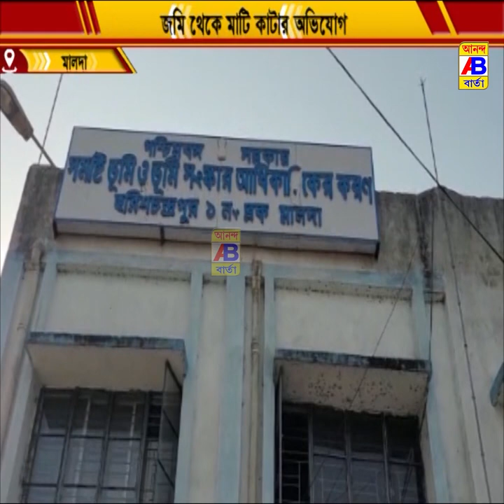চাষের জমি থেকে মাটি কেটে নেওয়ার অভিযোগ